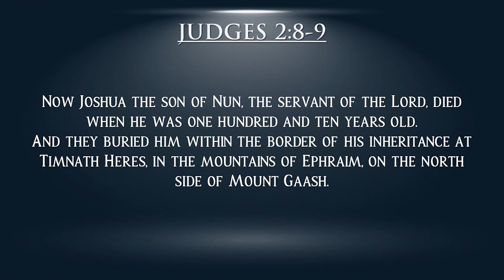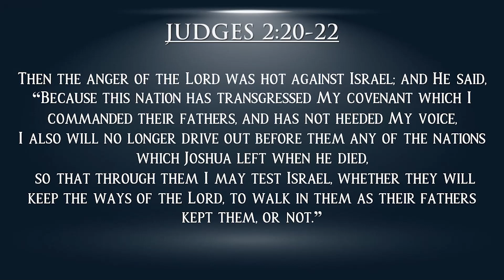Judges - ALife World CelebrateChurch - February 12, 2023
KeyChapter: Judges 2
Theme: God's Judgment
Character: Angel Of The Lord

The Book Of Judges Has Three Parts:
Part 1: The Deterioration Of Israel And Failure To Complete The Conquest Of Canaan (Chs. 1:1 – 3:4).

Part 2: The Deliverance Of Israel During The Seven Cycles (Chs. 3:5 – 16:31).

Part 3: The Depravity Of Israel In Sinning Like The Canaanites (Chs 17:1 – 21:25).